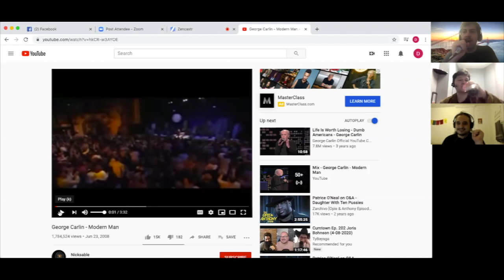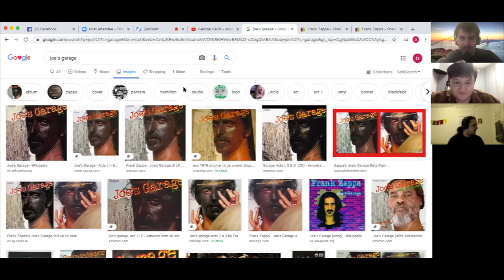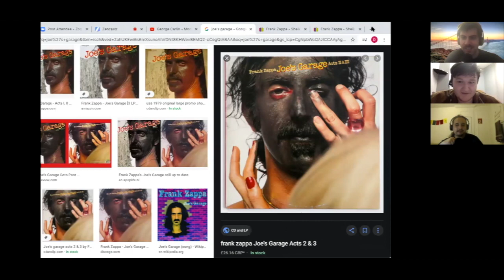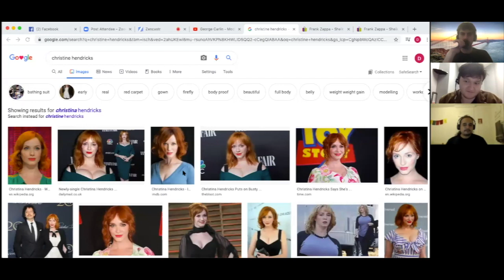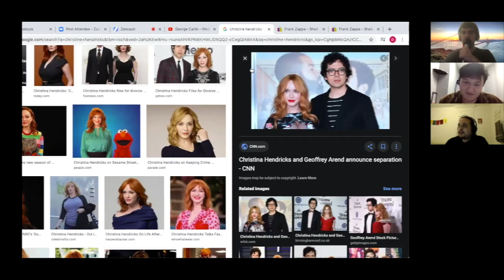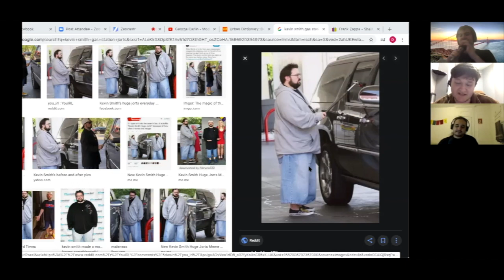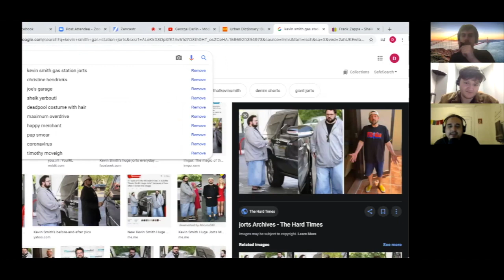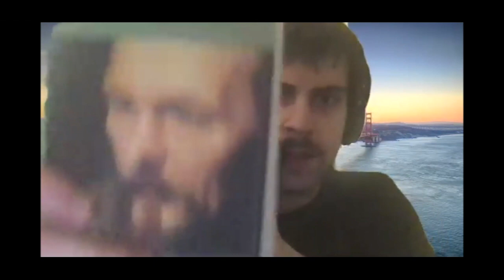Episode 06 - Kevin Smith's Big Shorts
We discuss Frank Zappa's blackface albums, Star Trek vs Star Wars (very cool and not nerdy analysis by guys who have sex) , and Dalton makes a dark statement about his living situation that we all ignore.

Follow Robbie

Follow Joe

Dalton Pruitt